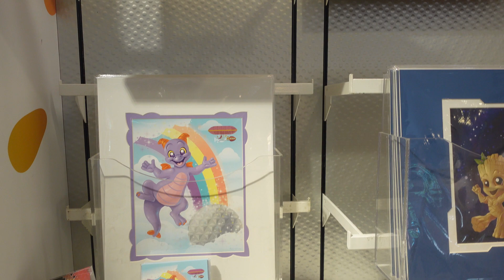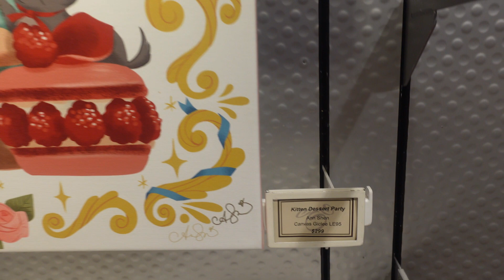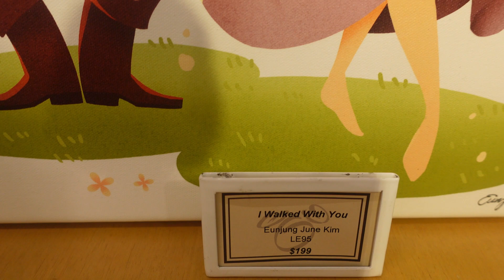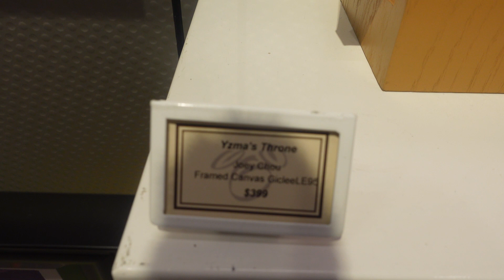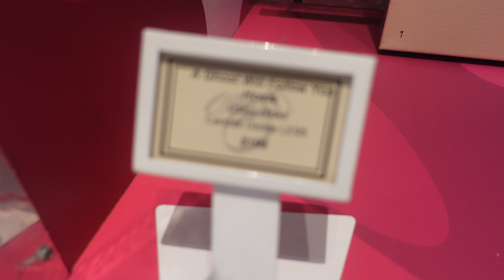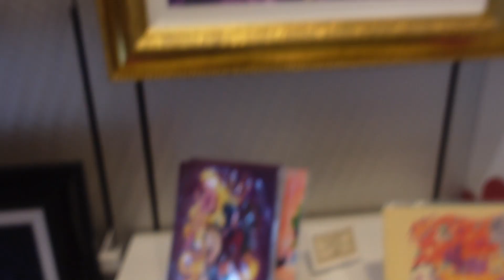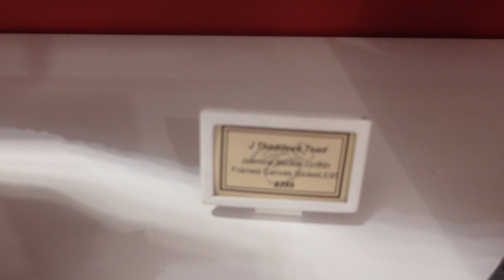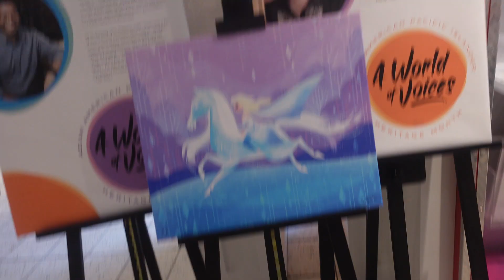DISNEY ART | DISNEY SPRINGS